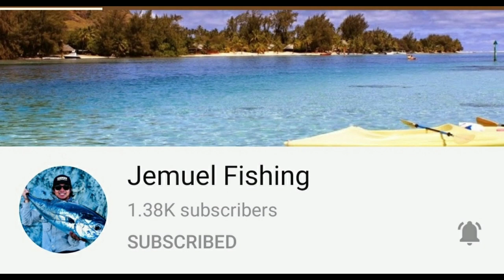vlog 50: rak fishing adventure / shore jigging / needlefish